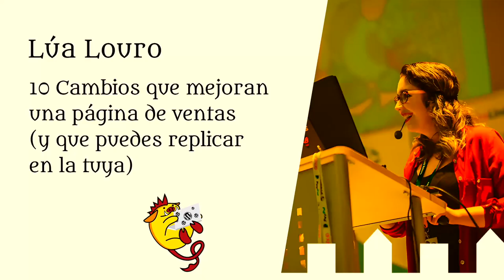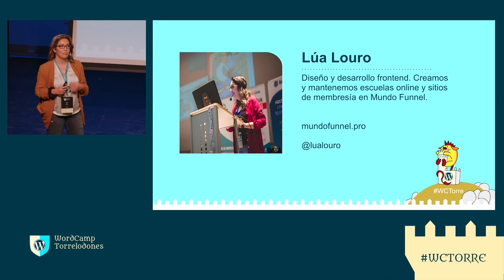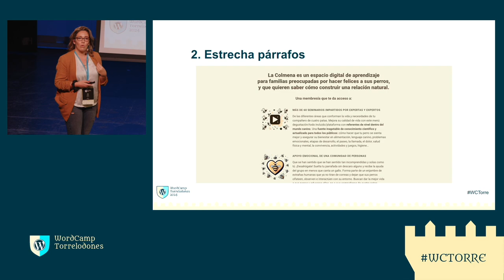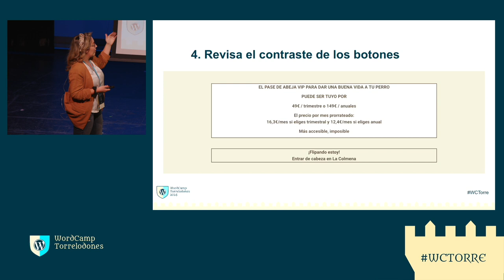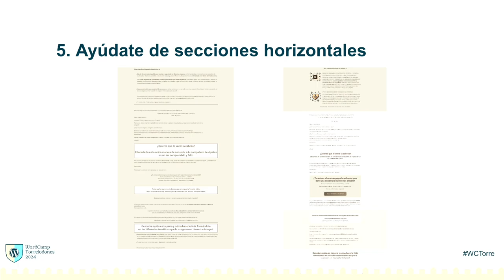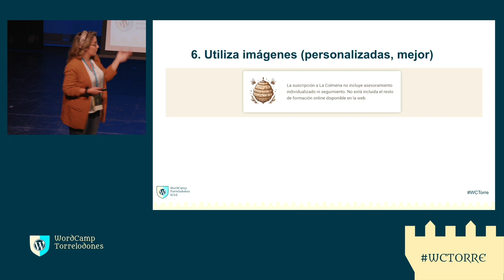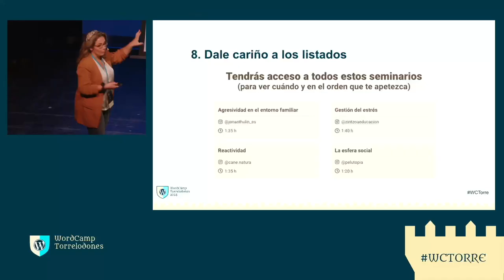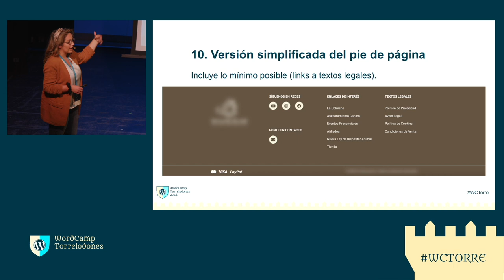10 Cambios que mejoran una página de ventas (y que puedes replicar en la tuya)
Todo negocio necesita tener al menos una página de ventas desde la que presentar y vender sus productos o servicios, pero esta tarea puede suponer todo un reto para el común de los mortales.

En esta charla veremos sobre un caso real cuáles suelen ser los errores más comunes que se cometen y daremos 10 ideas para resolverlos.

Charla dirigida especialmente a emprendedores, copys e implementadores que se ven obligados a hacer páginas de venta sin tener mucha idea de diseño."